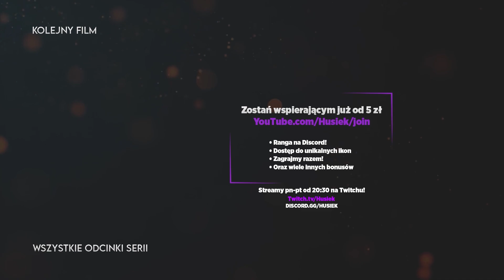RNB - CooP | PART 2 | Minecraft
📃 Minecraft RNB - COOP